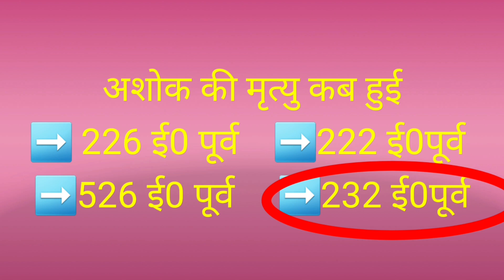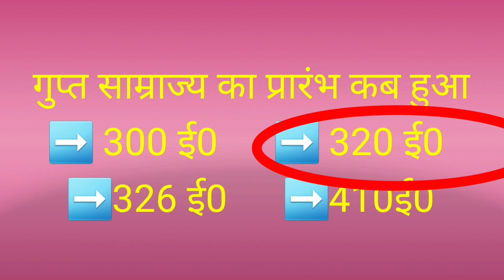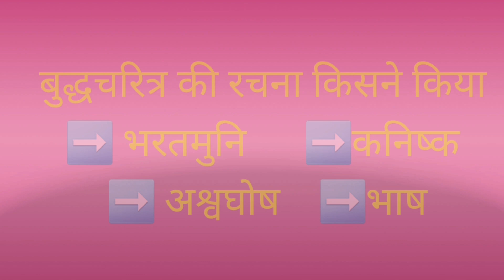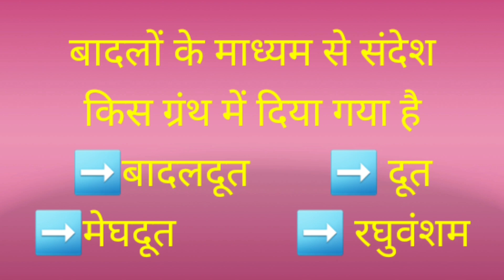भारत की खोज mcq // bharat ki khoj part 3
भारत की खोज पण्डित जवाहर लाल नेहरू। भारत की खोज जवाहरलाल नेहरू के द्वारा लिखित एक ऐतिहासिक पुस्तक है जिसमें भारत के इतिहास का वर्णन किया गया है इस पुस्तक में जवाहरलाल नेहरू ने भारत के सांस्कृतिक इतिहास को भी मोटे तौर पर लिया है और उन्होंने इतिहास को अपने नजरिए से देखा है इस वीडियो में बहुविकल्पी प्रश्न को शामिल किया गया है जो आईएएस पीसीएस और सीबीएसई के कक्षा 8 के पाठ्यक्रम में शामिल बहुविकल्पी प्रश्न को शामिल करता है और सभी के लिए बहुत उपयोगी है अतः इसको बार-बार देखें और सभी प्रश्नों को याद कर ले।